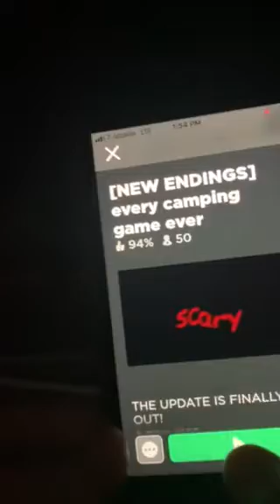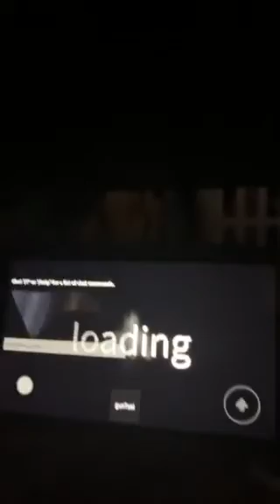LOL part 2